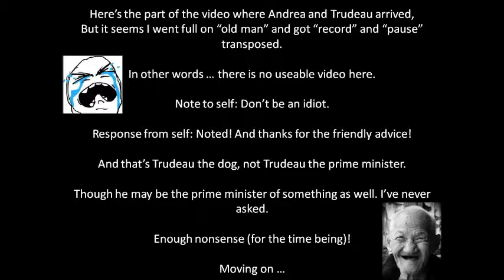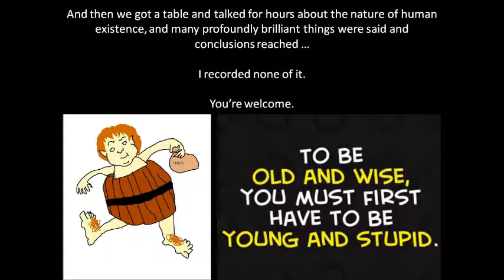Epic Malfunction!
I attempt to vlog again but get the pause and record buttons mixed up. Yay!